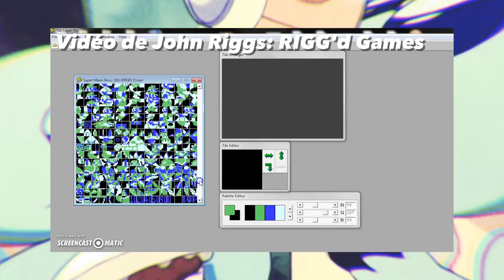3 ROMS HACKS de SUPER MARIO ODYSSEY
N'oublie pas le Carapouce Bleu si tu souhaites d'autres vidéos de ce style :)